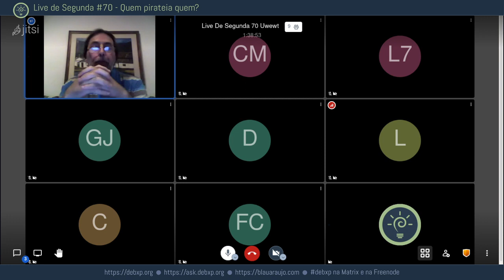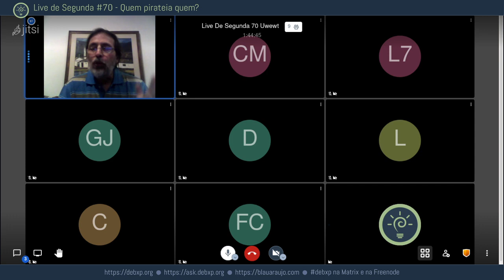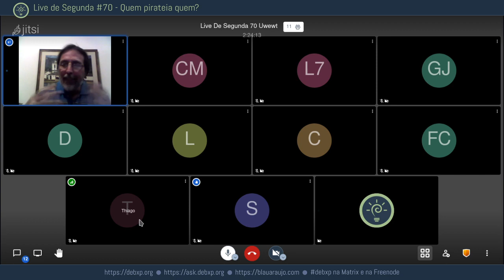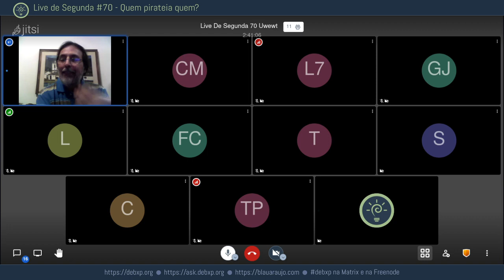Live de Segunda #70 - Quem pirateia quem?